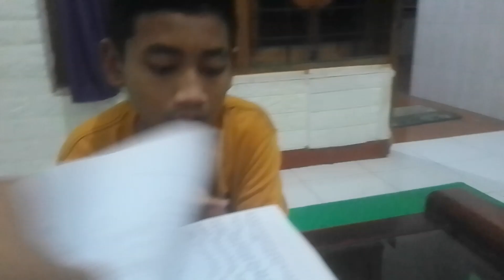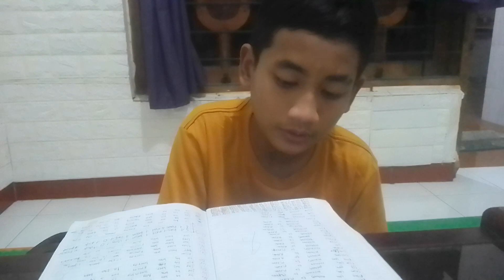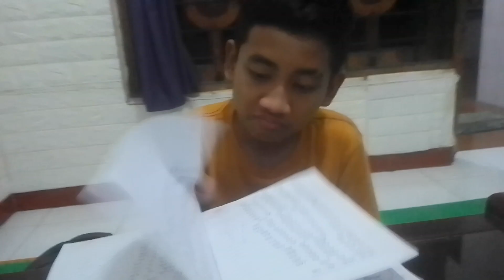Belajar Jam Jaman Dalam Bahasa Inggris Brsama Naufal Hidayat